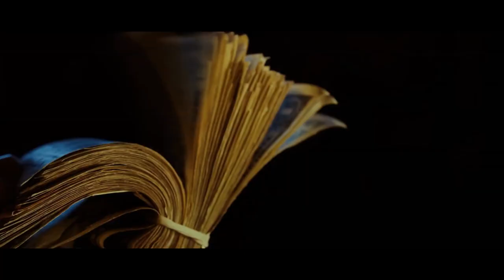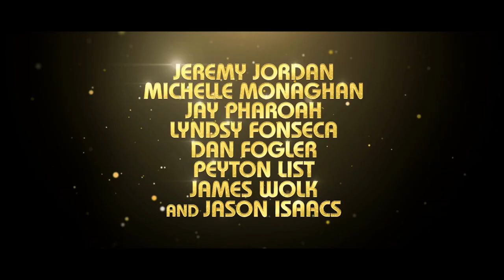Spinning Gold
In a story so unbelievable that it can only be true, comes the motion picture event of the musical journey of Neil Bogart and how his Casablanca Records created the greatest soundtrack of our lives. Neil Bogart launches Casablanca Records in the 1970s, giving rise to such musical acts as Donna Summer, Parliament, Gladys Knight, the Isley Brothers, the Village People, Bill Withers and KISS. Along with a rag-tag team of young music lovers, Casablanca Records rewrites history and changes the industry forever.